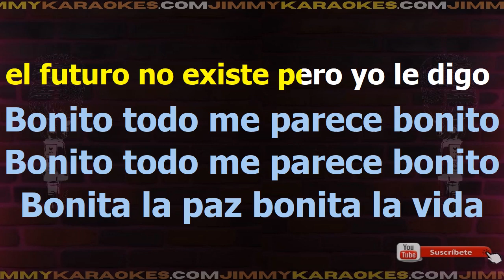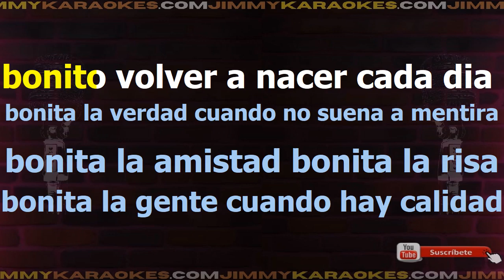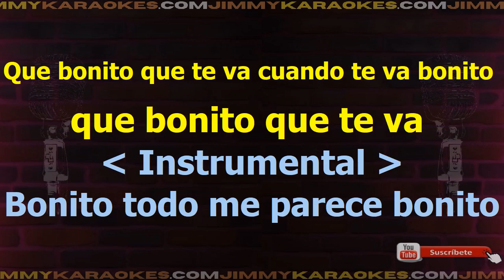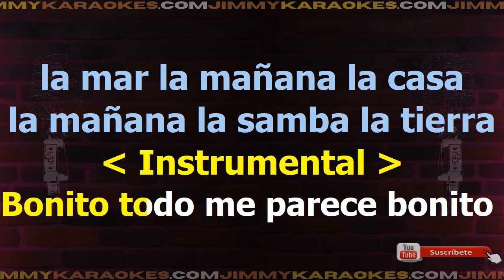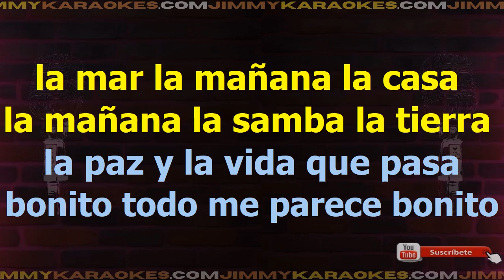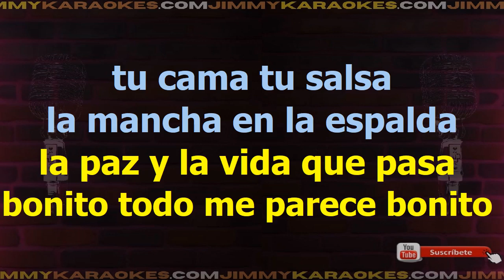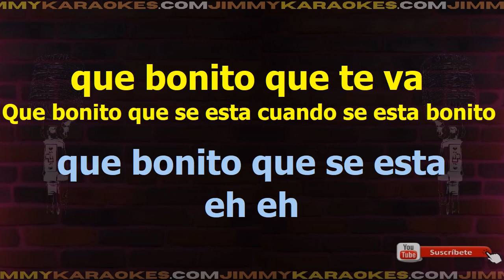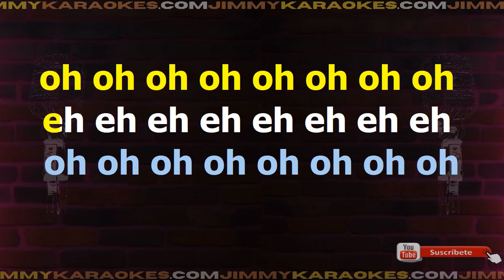Jarabe De Palo Bonito Karaoke